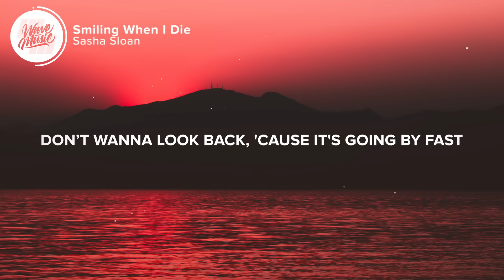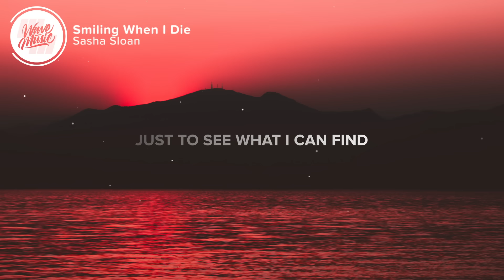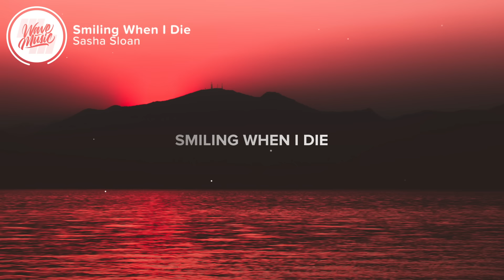Sasha Sloan - Smiling When I Die (Lyrics)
⚡️So when it’s my time I’m, smiling when I die...

🎤 Lyrics: Sasha Sloan - Smiling When I Die

[Verse 1: Sasha Sloan]
Yesterday felt like my graduation
Now some of those kids have got their own
Been a while since I took a vacation
It’s been a while since I really let go

[Pre-Chorus: Sasha Sloan]
Don’t wanna look back
Thinking I could’ve done this or I could’ve tried that
Don’t wanna look back ‘cause it’s going by fast
[Chorus: Sasha Sloan]
I’mma call my mother
It’s been a while since I’ve been home
Take a trip in the summer
See all the lights in Tokyo
Get lost in the desert
Just to see what I can find
So when it’s my time I’m
Smiling when I die (When I die, when I die)

[Verse 2: Sasha Sloan]
Yesterday felt like my first day working
But now I’m not the youngest on the clock
Been a while since days were just for burning
It’s been a while since I threw back a shot

[Chorus: Sasha Sloan]
I’m smiling when I die (When I die, when I die)

[Bridge: Sasha Sloan]
There’s been a couple times that I’ve fell in love
But a couple times just ain’t enough
There’s been a couple joints that I could’ve shared
But I guess I gotta start somewhere

👨‍💻 If you like "Sasha Sloan - Smiling When I Die" check out these other tracks:

Picture credit
📷 Joshua Fuller

👩‍💻 Share Sasha Sloan - Smiling When I Die with your friends!